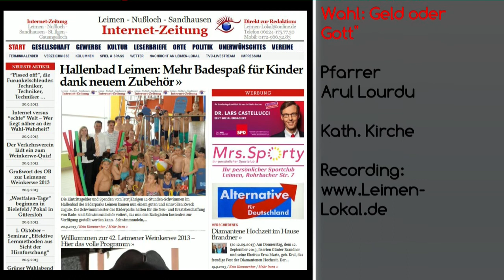104 - Das Geistliche Wort zum Sonntag - Sie haben die Wahl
Das Geistliche Wort zum Sonntag,22.